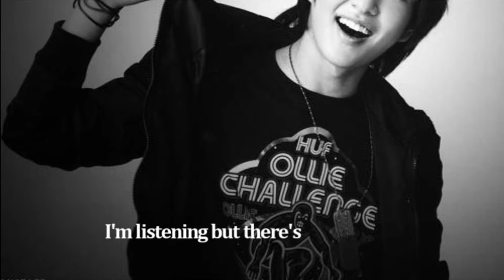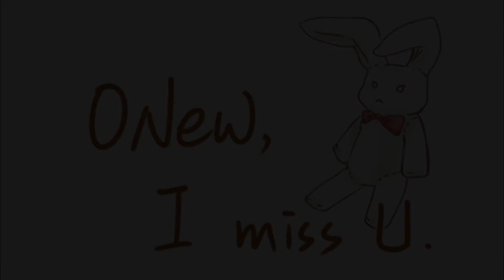I'm with you Onew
Dear Onew please come back quickly.
All Shawol are worried about you...
I want to see you, to see Onew condition, to see your smile again.

Song : I'm with you - Avril lavigne
Credits : Onewside - Dreaming - Leejinki.kr - sweet thing